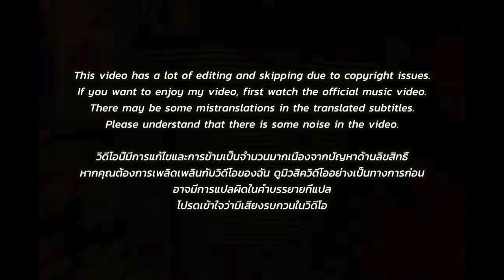🇹🇭🇰🇷🔥Korean Hiphop Junkie react(review) to ได้ป่าว Freestyle Session - TangBadVoice (THAI/ENG SUB)